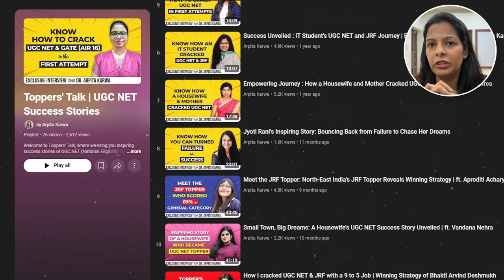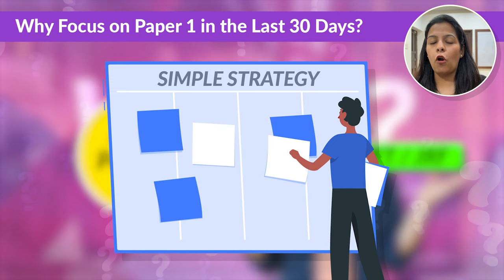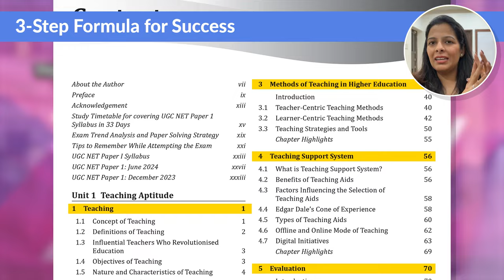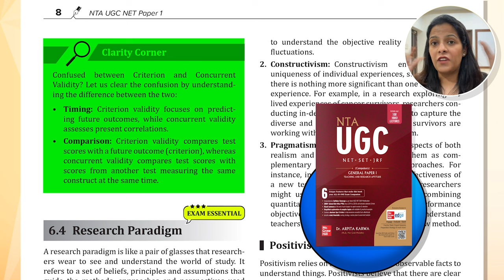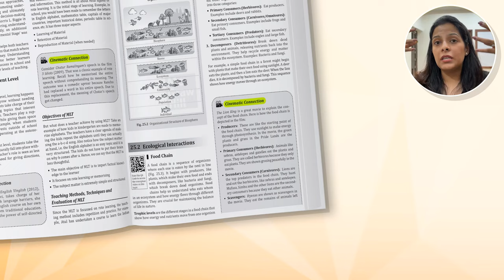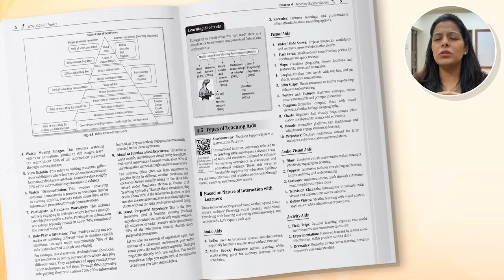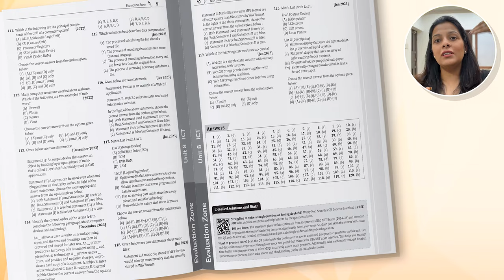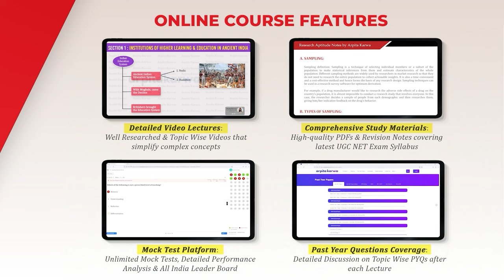UGC NET December 2024 | Last ONE MONTH Strategy to crack UGC NET JRF |30 Days Study Plan & Timetable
Are you feeling overwhelmed about how to prepare for the upcoming UGC NET exam? Don't worry, we’ve got you covered! In this video, we present a detailed 45-day study timetable to help you ace both Paper 1 and Paper 2 with confidence.

🔑 What you’ll learn in this video:
✔️ How to strategically divide your preparation time
✔️ Daily & weekly goals for maximum productivity
✔️ Tips to cover the entire syllabus effectively
✔️ Proven methods to score 99+ percentile

💡 Whether you're a first-time aspirant or attempting to improve your score, this plan will give your preparation the boost it needs!

👉🏼 Drop a WhatsApp Message to download FREE PDF notes of this lecture- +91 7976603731 or click on this